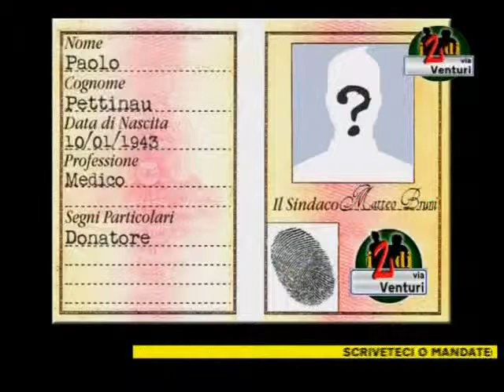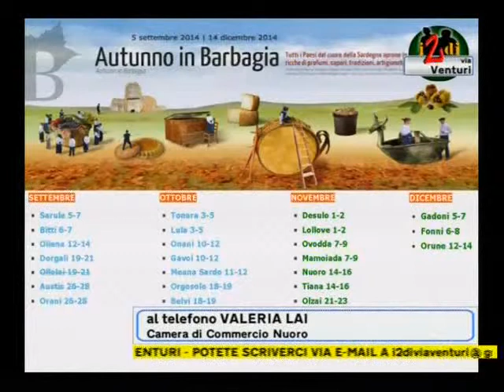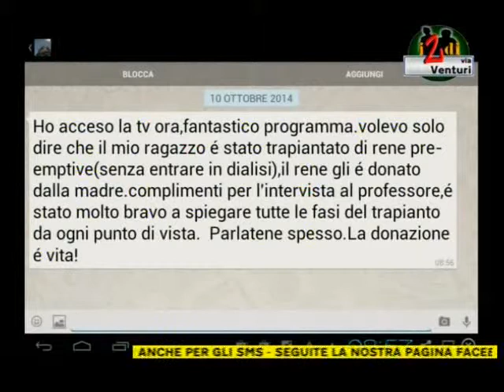Dott. Paolo Pettinau, Presidente Aido Sardegna